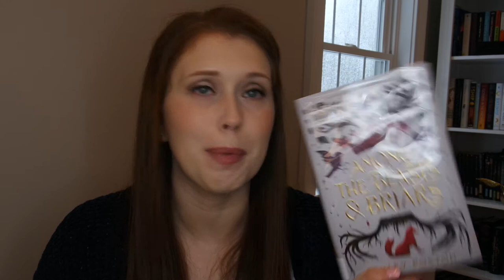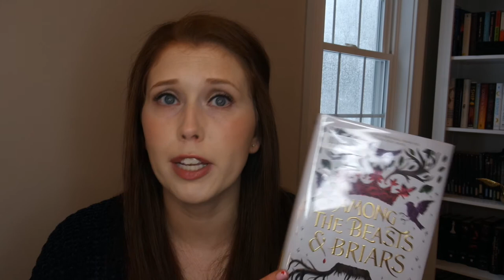Among the Beasts & Briars | YA Book Review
Hi Friends! I saw this book featured on OwlCrate's instagram and the cover pulled me in. I'm happy to say this book did *NOT* disappoint!
Want more content like this?

Want to purchase this book?
Personally, I don't have time to sell clothes on sites myself, which is why I appreciate ThredUp which allows me to just send in clothes and they determine what to sell and how much money to give me. I also like to shop on ThredUp. If you want to save $10 on your first ThredUp Order, click the I don't make a commission, but I do get a $10 credit if you use it!

If you'd like to signup for OwlCrate feel free to use this I won't make a commission if you use the link, but if three people sign up using the link I'll get a free box and I would LOVE that!

However please be aware that I will only accept PR that I can honestly speak about and review in a way that fits naturally into my content.